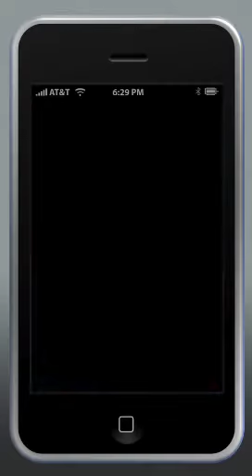Giovanni Hidalgo Jamming at Willis Music (October 15, 2011)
In this video, see Giovanni Hidalgo jam at sound check.

This footage is from a drum clinic conducted by Giovanni Hidalgo and Hannah Ford on Saturday, October 15th, 2011 at Willis Music in Louisville. Approximately 75 - 100 people of all ages attended.